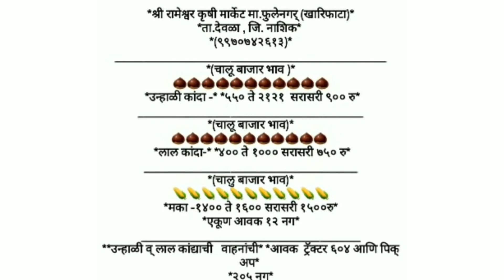Kanda Bajar Bhav Today ! आजचे कांदा भाव ! या जिल्ह्यात कांदा 2200 रुपये विकला ! कांदा कडाडला !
14/04/2021 आजचा कांदा बाजारभाव, onion market today,kanda bajar bhav today,Onion Rates in INDIA